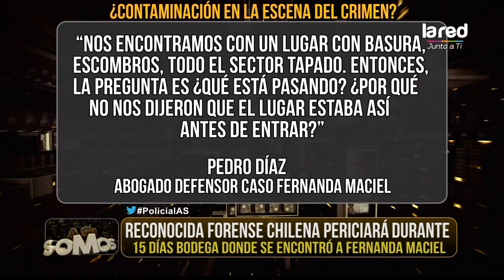Reconocida forense chilena periciará durante 15 días bodega donde se encontró a Fernanda Maciel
La escena habría estado contaminada.